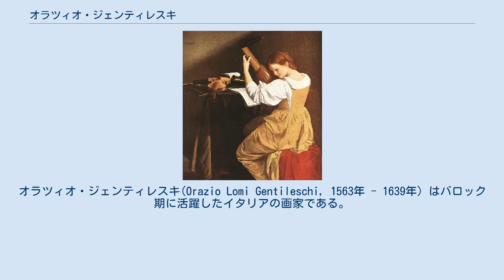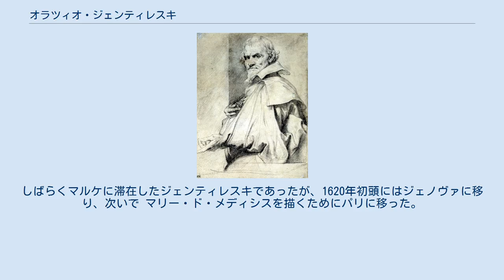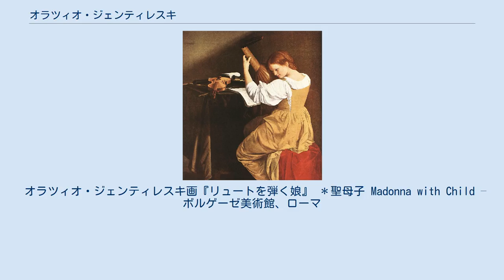オラツィオ・ジェンティレスキ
オラツィオ・ジェンティレスキ(Orazio Lomi Gentileschi, 1563年 - 1639年) はバロック期に活躍したイタリアの画家である。
カラヴァッジオから大きな影響を受けた画家の一人。
娘は同じく画家のアルテミジア・ジェンティレスキ。
 ピサ生まれ。
1570年代後半から1580年代初頭にローマに移り、風景画家のアゴスティーノ・タッシと交流を持つようになり、ロスピリオシ宮、クイリナーレ宮などの壁画制作などに参加したと見られている。
そのほか、 サンタ・マリア・マッジョーレ大聖堂、サン・ニコーラ・イン・カルチェレ教会、サンタ・マリア・デッラ・パーチェ教会、サン・ジョヴァンニ・イン・ラテラーノ教会でもフレスコ画の制作に携わった。
 しかしながら、ジェンティレスキが最も影響を受けた画家は当時ローマにいたカラヴァッジオであった。
ジェンティレスキはカラヴァッジョと共にローマの通りで騒ぎを起こすなどしたことも伝えられており、1603年にはカラヴァッジョに対する訴訟に関して証人として法廷に立った。
1612年、ジェンティレスキは再びローマの法廷に立つことになる。
この度は、娘のアルテミジアをレイプした罪でアゴスティーノ・タッシを訴えるためであった。
カラヴァッジョがローマを離れた後はディティールの正確さやより明るい色調を発展させてゆき、マニエリスムの影響も見られるようになっていった。
しばらくマルケに滞在したジェンティレスキであったが、1620年初頭にはジェノヴァに移り、次いで マリー・ド・メディシスを描くためにパリに移った。
 1626年、イングランド王 チャールズ1世 の元で働くためにフランスを離れ、残りの生涯をイングランドで送った。
彼の作品は徐々に型にはまった装飾的なものになっていくが、その地の貴族社会からの受けは良かった。
アンソニー・ヴァン・ダイクはジェンティレスキの肖像画を描いている（大英博物館蔵）。
 オラツィオ・ジェンティレスキは1639年にロンドンで死去した。
 オラツィオ・ジェンティレスキ画『リュートを弾く娘』 ＊聖母子 Madonna with Child – ボルゲーゼ美術館、ローマ